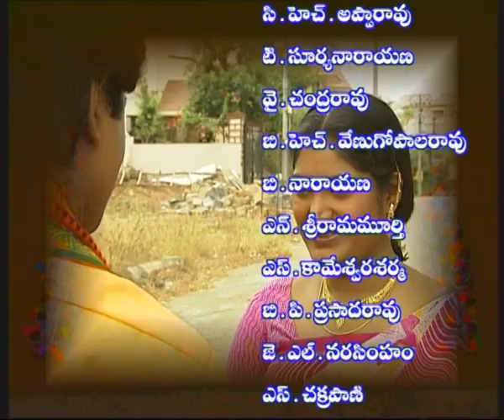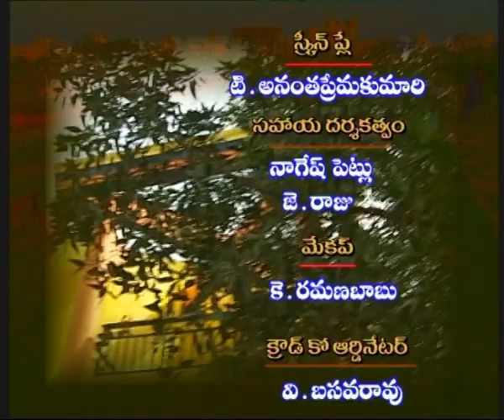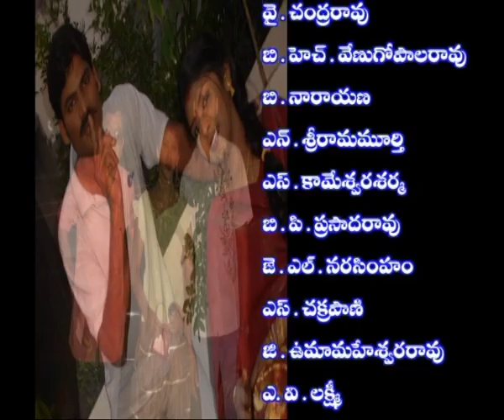KODALA KUDIKALU PETTU || కోడలా కుడి కాలు పెట్టు || Episode- 11